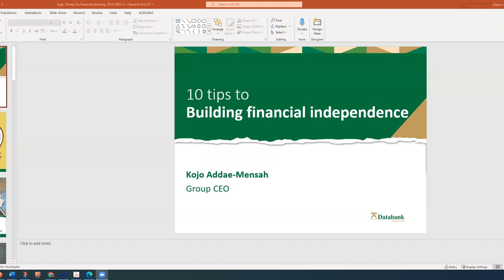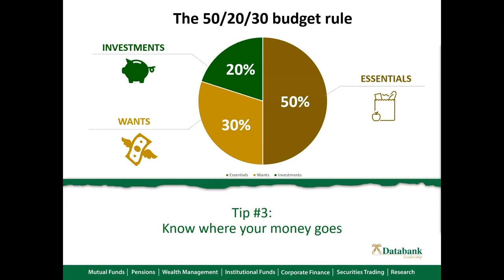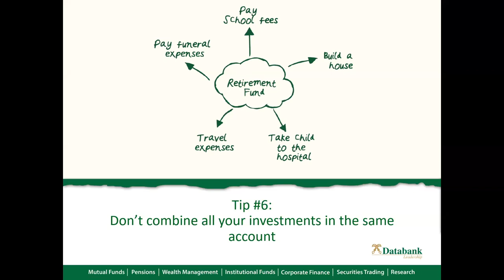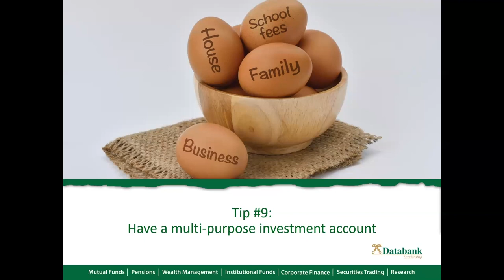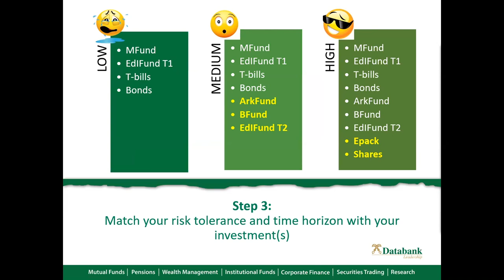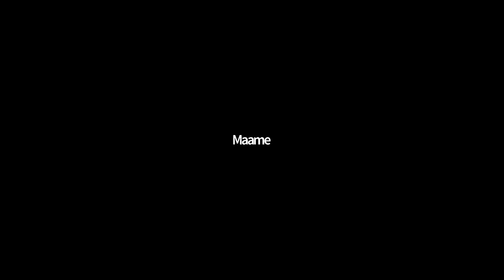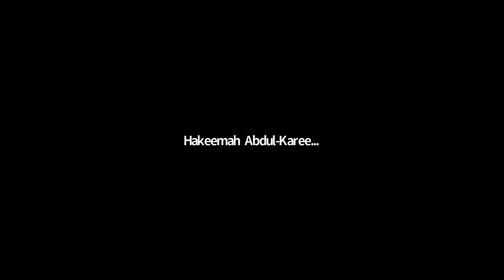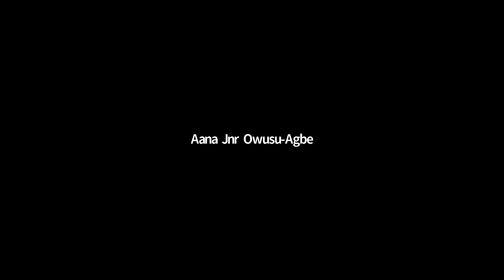Databank Virtual Career and Investment Summit 2022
The Databank Career and Investment Summit was held on March 30, 2022 with Group CEO of Databank, Kojo Addae-Mensah, and Director of Corporate Affairs at GIMPA, Rami Baitie as speakers. They provided insights on 10 tips for career and financial success.